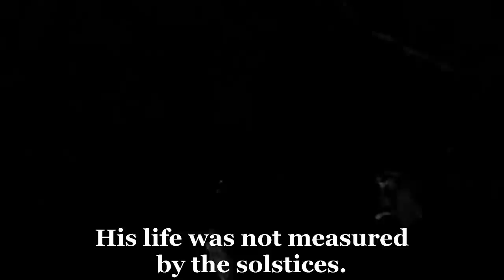Godspeed You! Black Emperor ~ Moya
●Slow Riot for New Zero Kanada(1998)●

Godspeed You! Black Emperor

Godspeed You! Black Emperor (formerly punctuated Godspeed You Black Emperor! and abbreviated to GY!BE, GYBE or Godspeed) is a Canadian band based in Montreal, Quebec.

Formed in 1994 in Montreal, Canada, the band has been highly influential within the post-rock genre. Working with orchestrated arrangements, the nine-piece group created tracks with wide dynamic ranges, a highly evocative use of instrumentation and sounds and uncompromising long form compositions. Their engrossing use of art and visuals in both album packaging and live performances creates an enigmatic aura.

Godspeed You! Black Emperor took their name from a little known 1976 Japanese black-and-white documentary by director Mitsuo Yanagimachi, which follows the exploits of a Japanese biker gang, the Black Emperors.

They are most commonly classified as post-rock, but are just as well recognized outside any established scene and take influences from a range of styles including progressive rock, post-punk, classical music, soundtrack composition and the avant-garde. Each release usually consists of an entire piece divided into movements, mostly between 15 and 25 minutes, sometimes eponymously specified in the liner notes.

GY!BE members have in the past been reluctant to submit themselves to the traditional self-publicizing interviews, and have openly expressed their distaste for popular culture (and its trappings of high profile record stores, iTunes, etc.) despite the wide availability of their music in easy-access mainstream. This proliferated outsider status has given them a reputation as shadowy, even unfriendly figures, and not a great deal is known about the individual histories of band members. Most of the members have also claimed to be anarchists. However they became considerably better known after appearing on the cover of British music magazine the NME in 1999.

✦ If you like the music please support the artist ! ✦

Montage from: Marketa Lazarová (1967) a film by František Vláčil

Marketa Lazarová (1967) is a Czechoslovak historical film directed by František Vláčil. It is an adaptation of the novel Marketa Lazarová (1931) by Vladislav Vančura. The movie takes place in an indeterminate time during the Middle Ages, and tells the story of a daughter of a feudal lord who is kidnapped by neighbouring robber knights and becomes a mistress of one of them.

Marketa Lazarová was voted the all-time best Czech movie in a prestigious 1998 poll of Czech film critics and publicists.

František Vláčil (February 19, 1924, Český Těšín – January 28, 1999, Prague) was a Czech film director, painter, and graphic artist.

Between 1945 and 1950, he studied esthetics and art history at Masaryk University in Brno. Later he worked in various groups and ateliers (e.g. on animated films), but his main area became played film. His films are well known for extraordinarily high art quality. Vláčil was awarded many film prizes like the Prize of the International Film Festival 1998 in Karlovy Vary or the Czech Lion Prize for his longstanding contribution to world film culture.